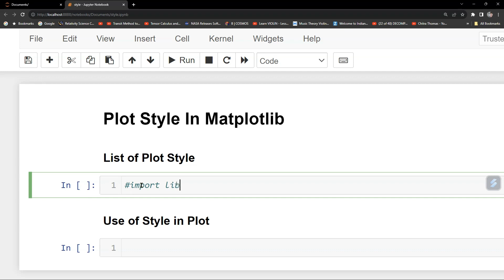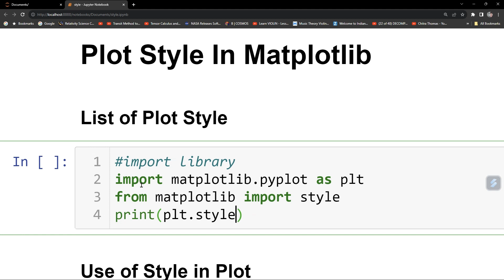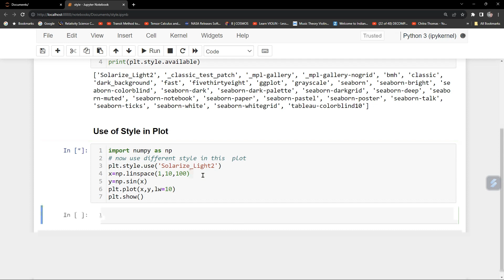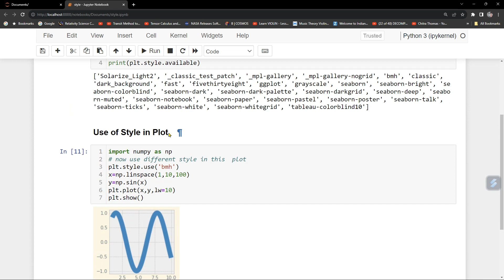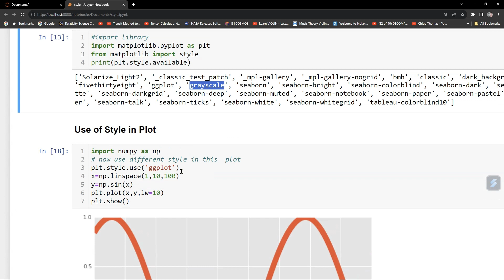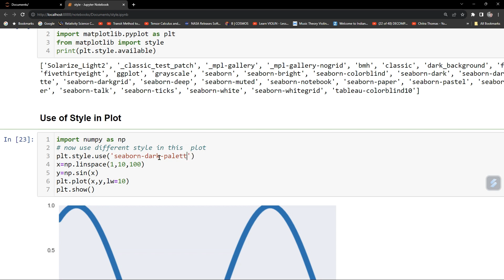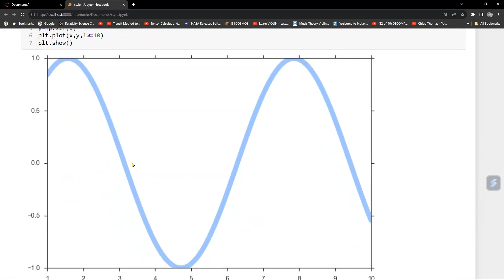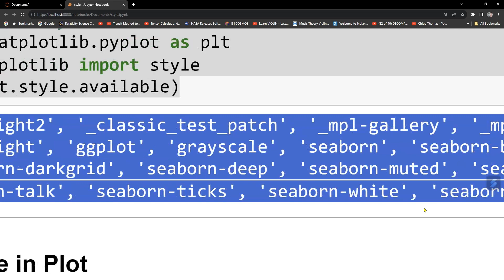PYTHON MATPLOTLIB| STYLE IN PLOTS| LIST OF AVAILABLE STYLE IN PYTHON PLOTS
n Python, Matplotlib is a popular data visualization library that offers various styles to customize the appearance of plots. Matplotlib styles provide a way to control the overall look and feel of your plots, including colors, line styles, fonts, backgrounds, and more.

A Matplotlib style is essentially a collection of predefined settings that affect the visual presentation of plots. These settings include configurations for things like color schemes, line styles, font sizes, grid styles, and figure size, among others. Matplotlib comes with a set of built-in styles, such as 'ggplot', 'seaborn', 'bmh', 'classic', 'dark_background', 'fivethirtyeight', etc.

You can set a specific style for your Matplotlib plots using the following methods: